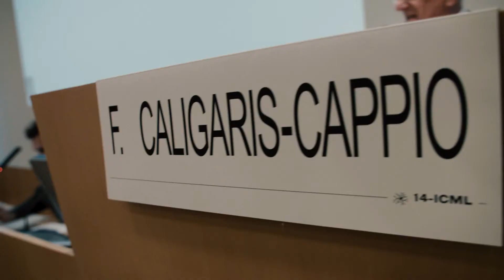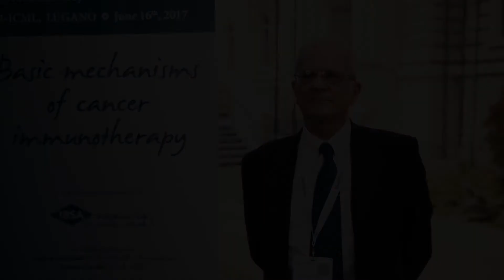FEDERICO CALIGARIS CAPPIO - 16 June 2017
IBSA Foundation Scientific Forum: "Basic mechanisms of cancer immunotherapy"